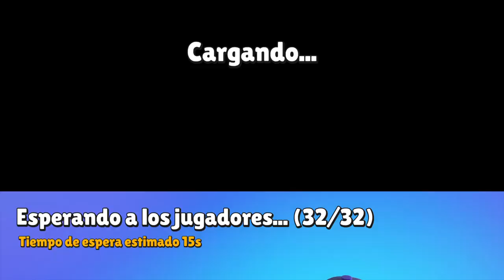Stumble Guys GAMEPLAY (No Commentary) 🤚